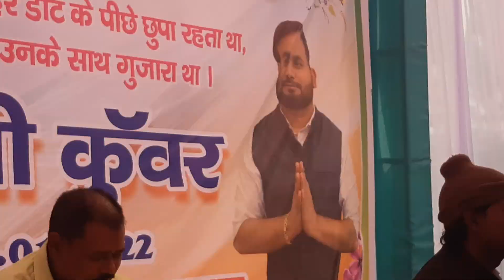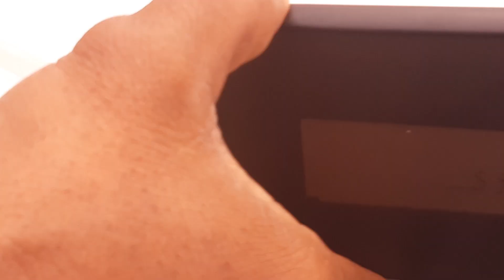अंखिया से ढरके पियऊ#बिग गंगा स्टार"सरोज सरगम"ने गाकर सबका दिल जीत लिया नवीनगर"विजयलाल"यादव के साथ#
Rajesh guru official vijay lal yadav birha samrat